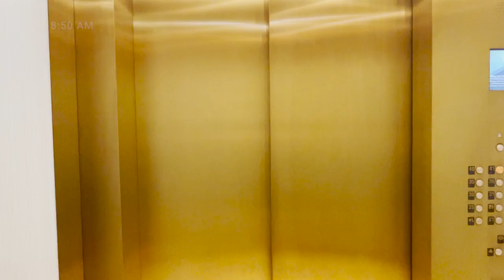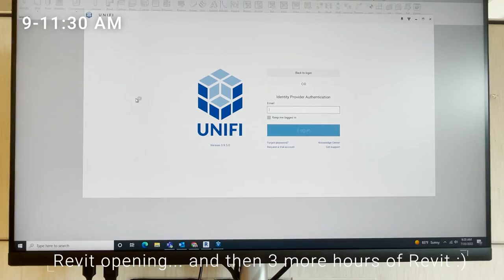A Day in Life as an Architecture Intern in New York City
Welcome to my third "A Day in Life" video!

My name is Ethnie. I am a MArch 1 student at the Yale School of Architecture.

This summer I worked in NEW YORK CITY as an ARCHITECT INTERN. I wanted to share my experience with you all in this video.

I will be talking through one of my regular workdays and share my journey of applying to internships in architecture and why I chose to work in New York City.